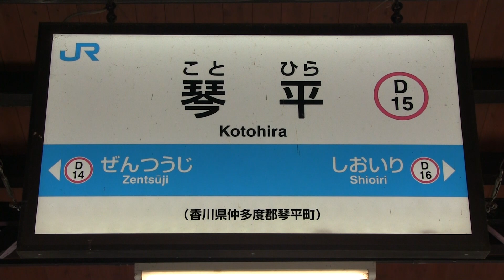台風の影響で特急「しまんと」が２０００系６両編成で運転！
台風６号の影響で特急「しまんと」号が、２０００系の６両編成で運行していました。